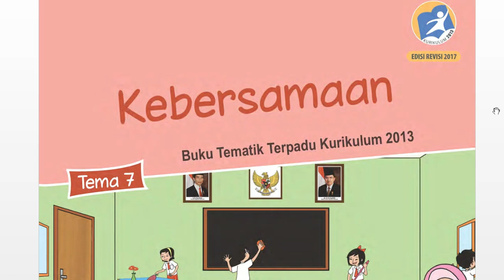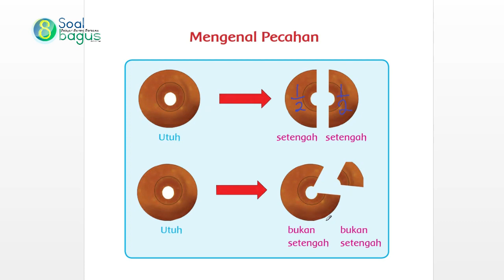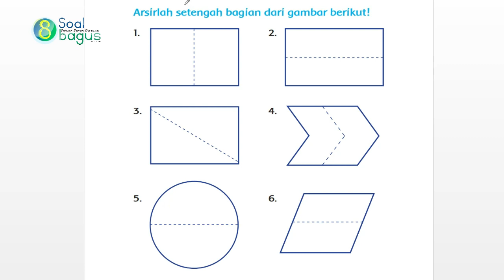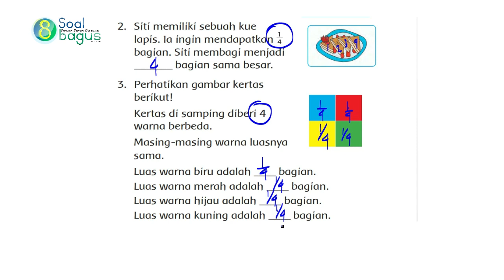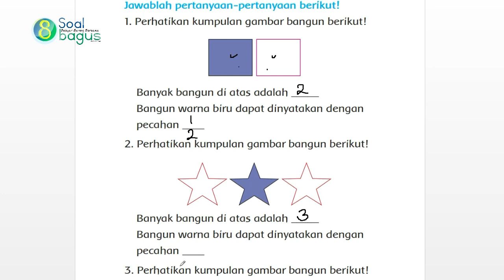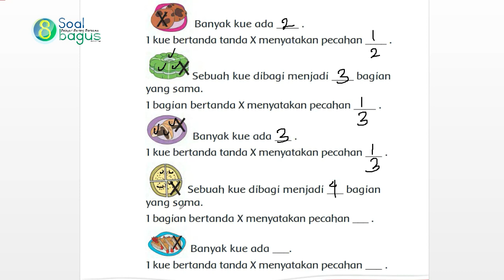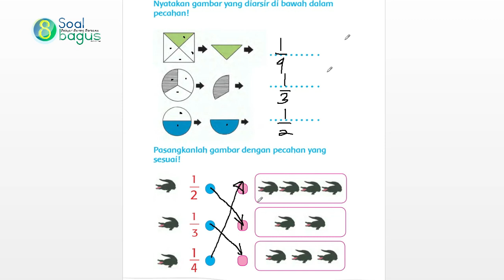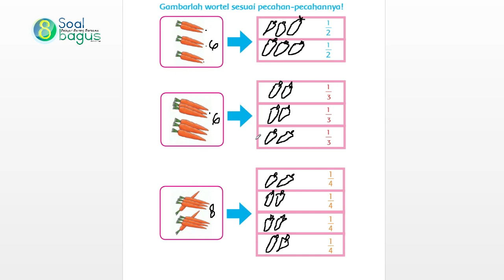Matematika Kelas 2 Tema 7 Semester 2 ( Materi + Soal )